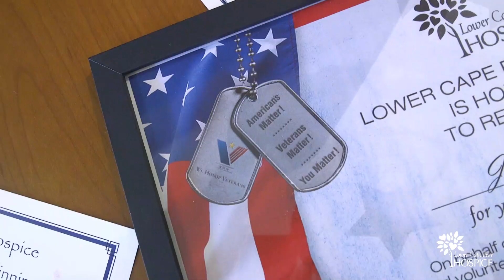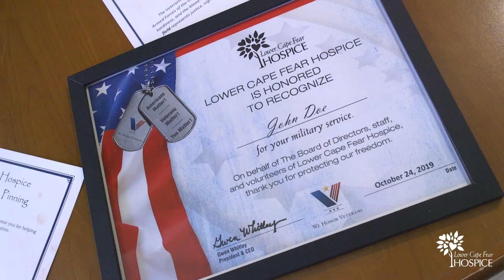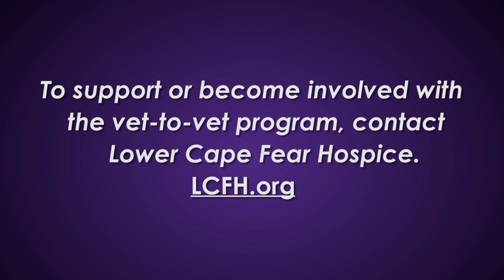Over 50 Veterans Pinning Ceremonies in Brunswick County, NC and Lower Cape Fear LifeCare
Our Brunswick County Vet-to-Vet volunteers share their veterans pinning ceremony and discuss what it means to them and their loved ones. Become a Vet-to-Vet volunteer today.

Lower Cape Fear LifeCare is proud to work with the Department of Veterans Affairs as a member of the We Honor Veterans program.  This program is a collaborative effort of the National Hospice and Palliative Care Organization and the Department of Veteran’s Affairs.

We are a Level 5 Provider through the We Honor Veterans program.

Veteran's Service Flag:
- Red: Valor, hardiness, blood spilled
- Blue: Justice, Vigilance, Perseverance
- White Star: Purity